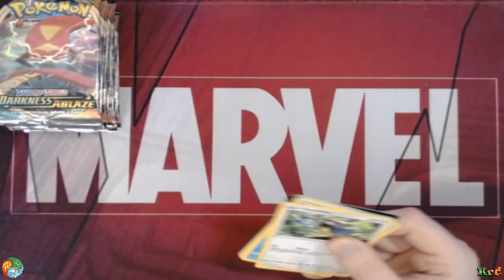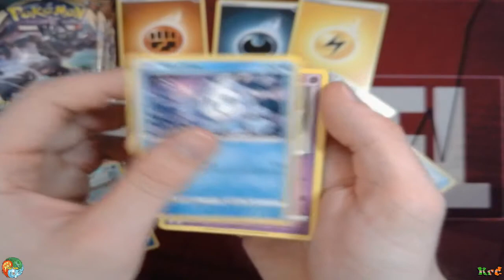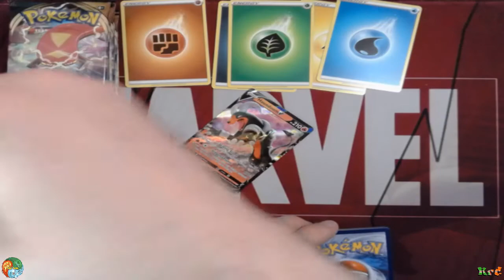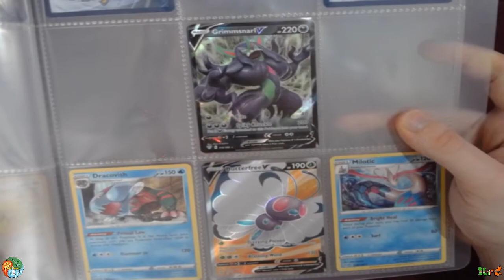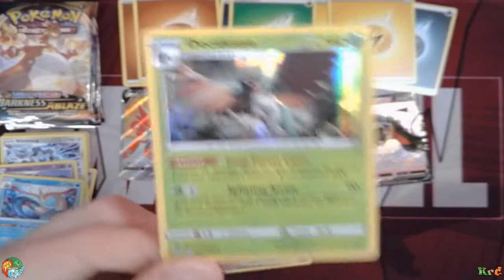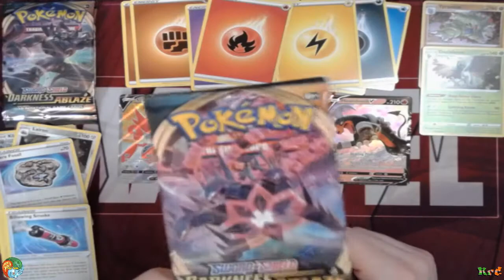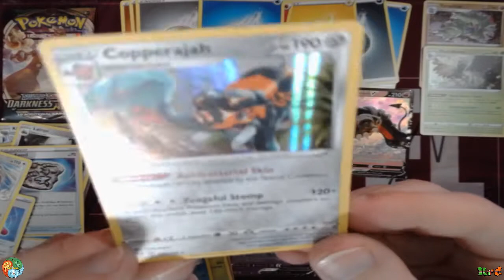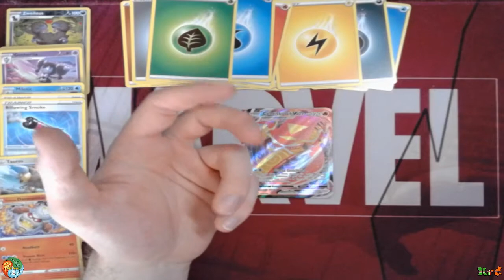Darkness Ablaze Booster Box part 2! **NEW**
Welcome to Poke-Torio, the new pokemon card collecting channel.

Here i am opening the second half of the Darkness Ablaze Booster box from the first video!

Links
BiggidyBess

Edited by: MrCuffey